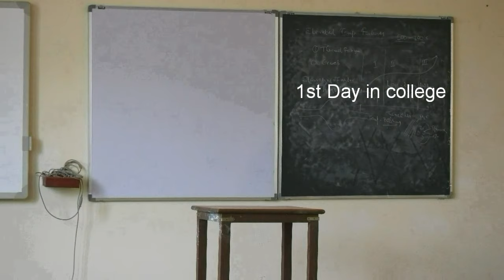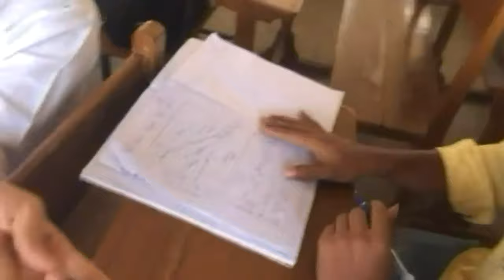TECHO-TRAIL--"The Journey of Metallurgist"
A life that never can be completed without this days...
college life days in one video...
We called as ""farewell video""...👍👍

Thanks to AMEYA PAREKH. For the voice

Special thanks to HARDIK VASAVA
                                 PARESH VALA
                                CHIRAG NAKRANI
                                 DIVYESH PARMAR